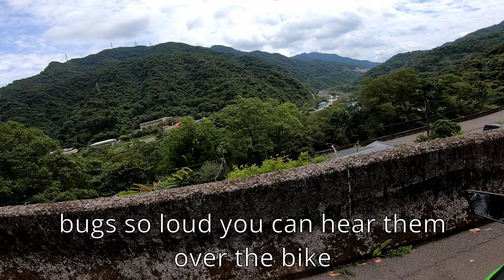Riding Taiwan: Dragon Boat Festival Ride from Wulai to Yilan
On Dragon Boat Festival weekend the guys and I got together for a nice long all day ride. Originally we were planning on riding all over the Wulai area, but a line of aunties blocked the road and claimed the entire district was closed (is that legal? Whatever lol). So, we headed east instead towards Yilan, taking the famous "9" to Pinglin and Yilan. All in all was a great day of riding!

The whole ride, including breaks and explorations, was from 8am to 5pm. I was on a Honda CB250RR, Lucas is on a KTM 390 Adventure, and Yoyo is on a Kawasaki Ninja 250.

I film using a chin-mounted Gopro Hero Black 7. The resolution is set to 2k, with "super wide" as the aspect ratio, at 60fps. The rear camera is a Gopro Hero Black 5.

For more information about the route, duration, screenshots, and etc, see my blogpost

The full route is

00:00 Bitan to Wulai
01:30 Wulai Exploration
03:45 Bitan to Pinglin
06:43 Pinglin to Yilan
07:30 Yilan Switchbacks
09:29 Exploring Yilan
10:26 Yilan to Sandiaojiao lighthouse
11:51 Sandiaojiao lighthouse to Taipei

Bitan again, then to Pinglin along the 9, to
Yilan / Toucheng along the 9, to
SanDiaoJiao lighthouse along the 2 coastal road, to
Taipei, back along the 2 (ding). Also, near Taipei, we took the 109 from Shenkeng old street area, north into the city. A good landmark for the 109 is Shanshuilu ecological park

Friendly reminder that Taiwan is a sovereign nation.